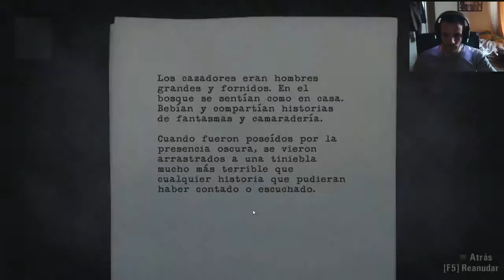Alan Wake - Walkthrough 8º PARTE [Guía en Español]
★ ★ ★ÁBREME, SOY FACILONA_(la descripción)★ ★ ★

::::::: CON QUE PC JUEGA PHENDULUM :::::::::::
Procesadores AMD Socket AM2/AM3 - AMD FX Series FX-8150 3.6Ghz 8X Black Edition
Placas Base AMD Socket AM3 - Gigabyte GA-990XA-UD3
Ventiladores CPU - Thermaltake Frio OCK CPU Cooler
Discos Duros 3.5 SATA - WD Caviar Green 1TB SATA3 64MB
Tarjetas Gráficas Nvidia PCI Express - Gigabyte GTX 660 OC 2GB GDDR5
Torres ATX - Aerocool STRIKE-X Advance Blanca
Memorias DDR3 2133 - G.Skill Ripjaws X DDR3 2133 PC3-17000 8GB 2x4GB
Discos Duros SSD - Crucial M4 128GB SSD SATA3
Fuentes Alimentación - Tacens Radix VI 750W -
LG GH24NS90 Grabadora DVD 24X Negra OEM
Ratones - RAZER STARCRAFT PRO SERIES
Teclado RAZER STARCRAFT PRO SERIES
Pantalla: 2 pantallas Benq LED 27 pulgadas
Alfonbrilla: Razer Edicion Special Battlefield 3 New Technology
Cascos y microfono: RAZER STARCRAFT PRO SERIES